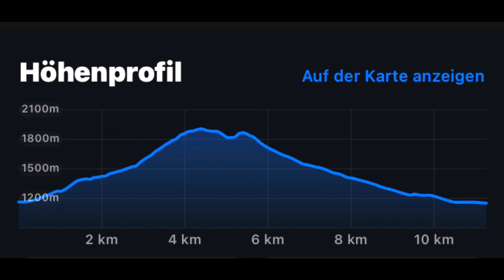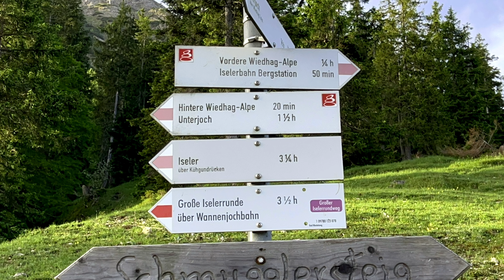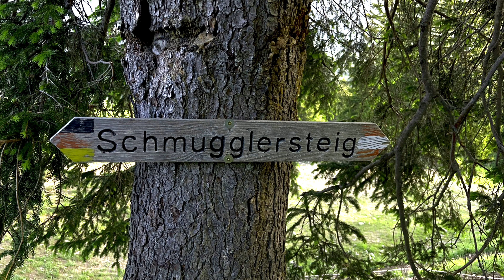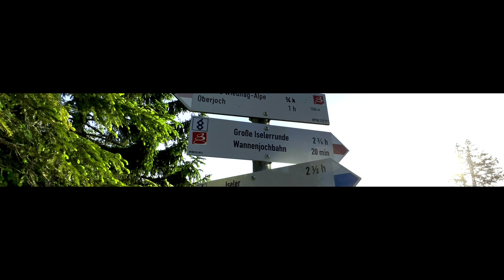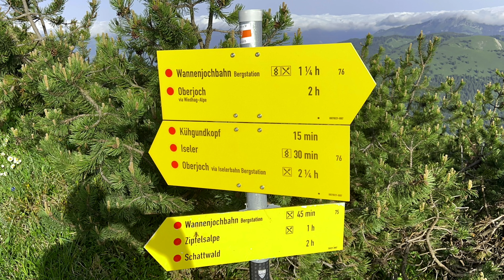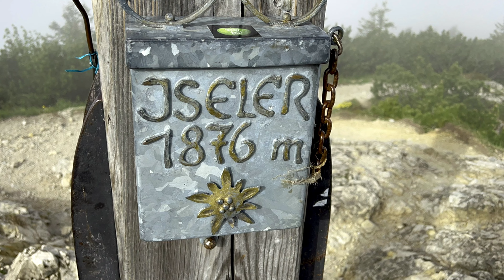Oberjoch [ Kühgundspitze - Wannenjoch - Iselergrat - Iseler ] (05. Juni 2022)